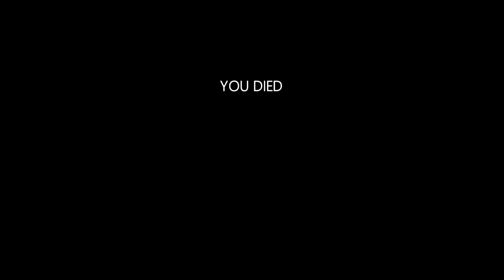[SMii7Y VOD] I played a Horror Game for your entertainment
Stream Name: scaring myself for the sake of your entertainment
Stream Date: October 31st, 2021
Game: In Silence